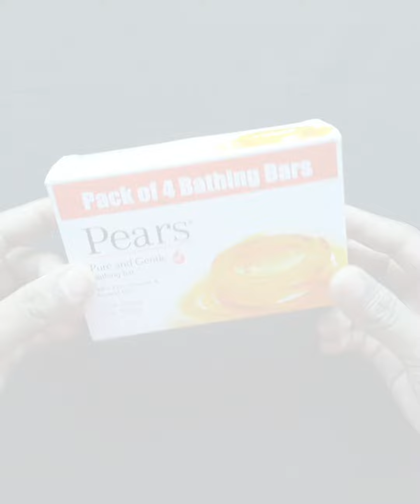Emoji piggy bank / 😀 gullak banane ka tarika 💰 गुल्लक बनाने का तरीका / piggy bank soartcraft